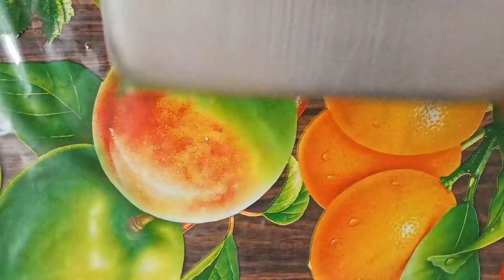Rava Chocolate Cake | Sruthi's Tasty Treat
Hello friends
This video shows how to make rava chocolate cake